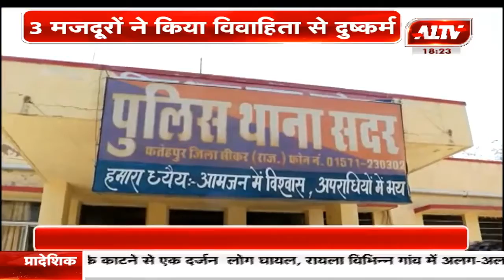सीकर : 3 मजदूरों ने किया विवाहिता से दुष्कर्म | गांव की दुनिया